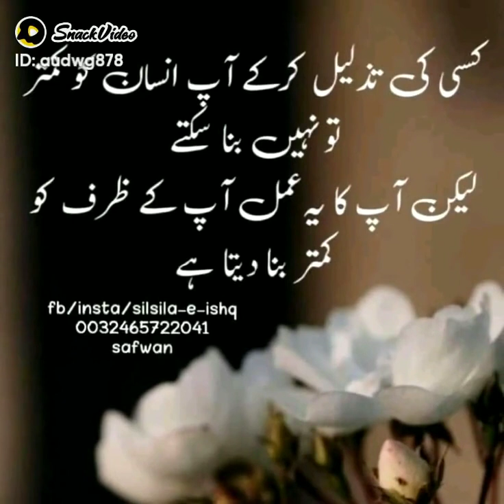islam islam shorts status whatsaapstatus urdu 2022status fb friday